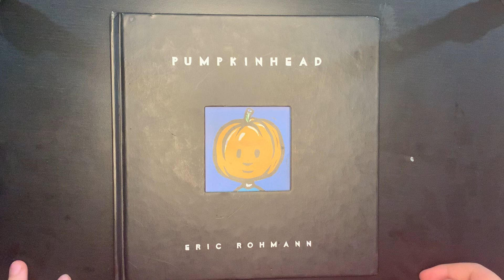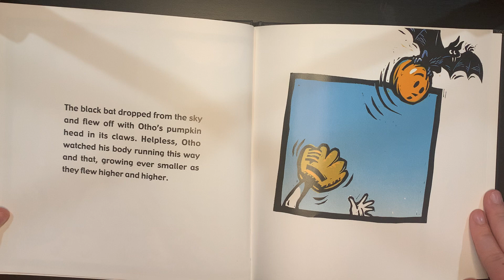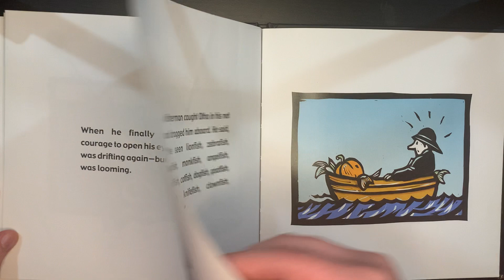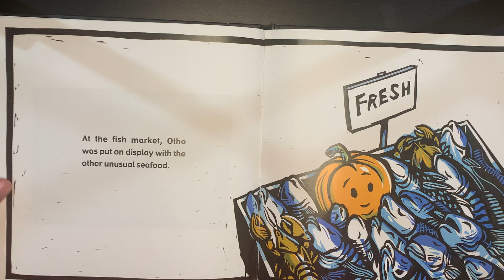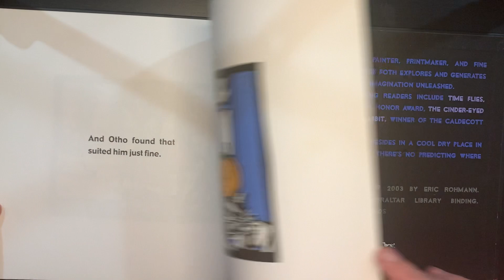Pumpkinhead - Eric Rohmann (English) | Book Buddies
Otto, a boy with a pumpkin for a head, goes on an unexpected adventure when a bat swoops him up!

MyBookBuddies.org